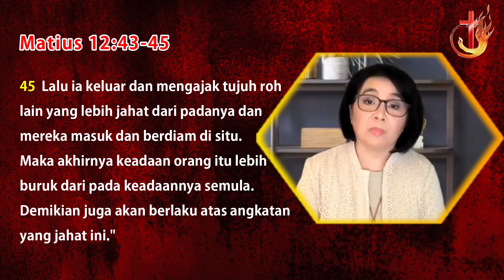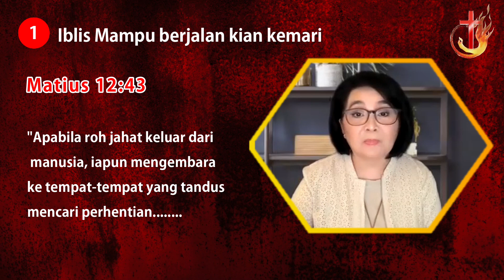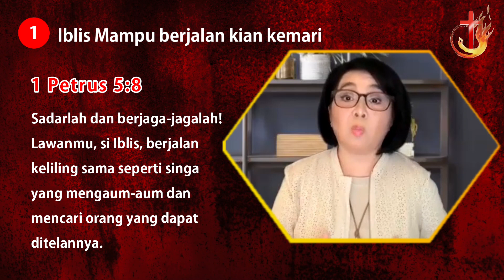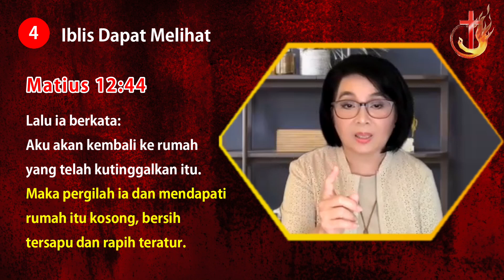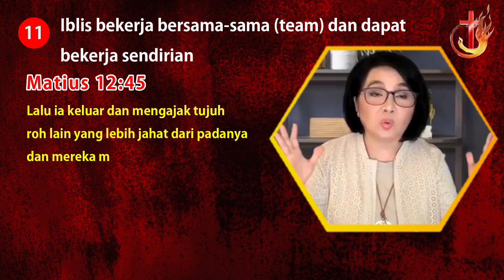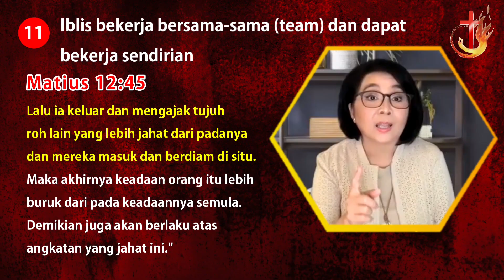"12 HAL YANG HARUS ANDA KETAHUI TENTANG ROH JAHAT" - Ps Betty Handojo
Sesi Pengajaran mengenai 12 hal yang harus anda ketahui tentang Roh Jahat oleh Ps. Betty Handojo.

CHURCH VISION:
RISE up disciples of Jesus Christ

Youtube : The City Tower Church